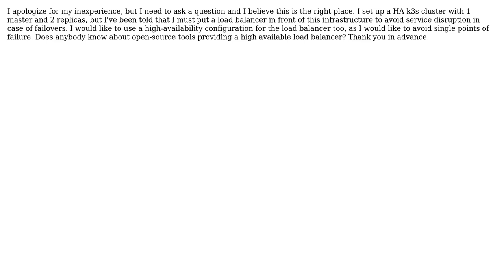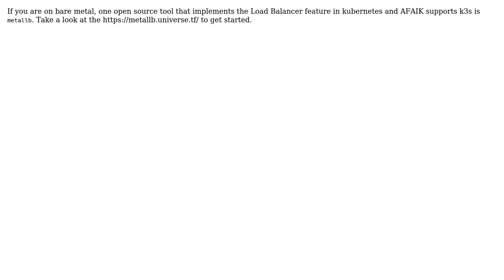Replicated load balancer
With thanks & praise to God, and with thanks to the many people who have made this project possible! You are responsible for your own actions.